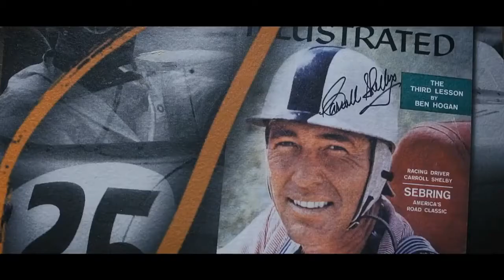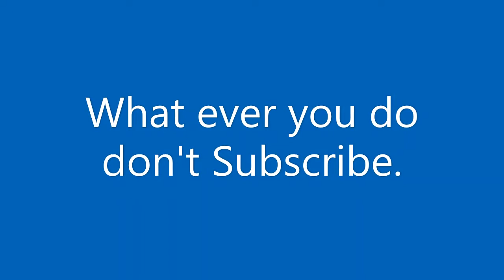All-New Shelby Super Snake and mustang